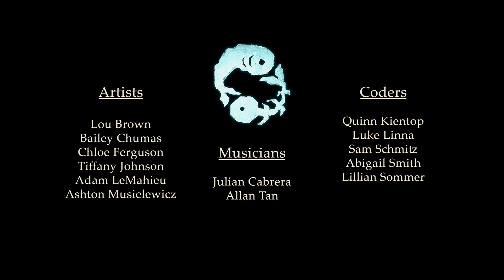Divining Rods Trailer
The fish of the world are near extinction from overfishing and improper fishing practices. After the god of fishing regrets the bestowing of its gift, it floods the world to start anew, but humanity perseveres.

In this flooded world, you are a wanderer who can understand the spirits of long-gone fish. With this ability, learn from locals and shrines to restore fish populations by dancing with the spirits of fish in this flow-based rhythm fishing game.

Artists:
Lou Brown
Bailey Chumas
Chloe Ferguson
Tiffany Johnson
Adam LeMahieu
Ashton Musielewicz

Coders:
Luke Linna
Quinn Kientop
Sam Schmitz
Abigail Smith
Lilly Sommer

Musicians:
Julian Cabrera
Allan Tan